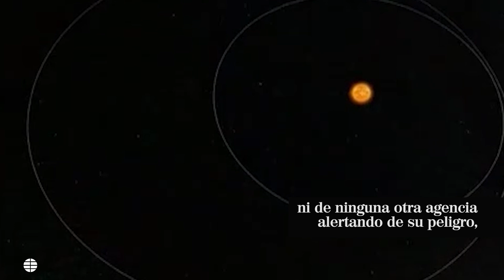El bulo del anuncio de la NASA sobre el asteroide 2009 JF1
Pocos días después del estreno de la película 'No mires arriba', las redes se han llenado de comentarios sobre un objeto de 13 metros que podría entrar en la atmósfera el 6 de mayo. Expertos en defensa planetaria aclaran lo que se sabe sobre 2009 JF1